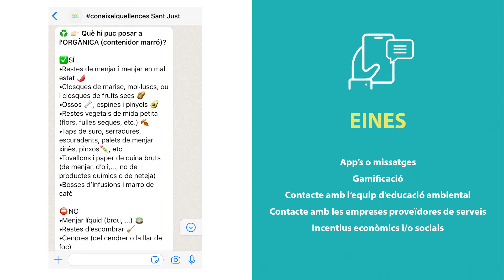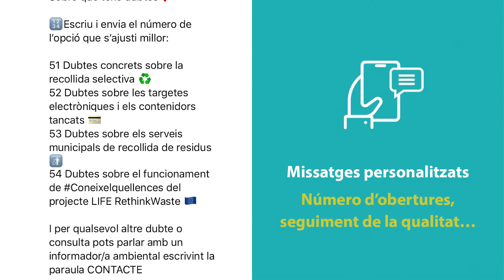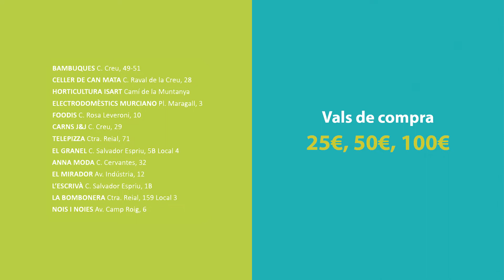L’experiència de la prova pilot de GxC de LIFE REthinkWASTE a Sant Just Desvern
L’experiència pilot del projecte LIFE REthinkWASTE va servir per implementar l’enfocament innovador de GxC (Generació per Coneixement) provat a Sant Just Desvern.

La prova es va implementar amb l’anomenada estratègia coneixelquellences des del maig del 2021 al 2022. La fase d’interacció amb la ciutadania actualment està acabada i el projecte està en fase d’avaluació.